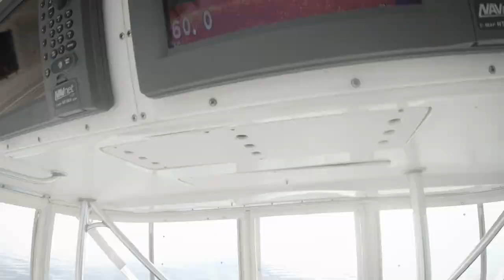Spring salmon fishing shake down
big camera:

My camera gear:

Broll camera
microphone
wide action camera